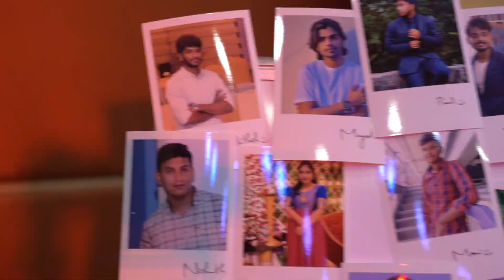Rajalakshmi college of Engineering CSE 2018-2022 Farewell party | Lemontree Hotel | Reunion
Farewell Party